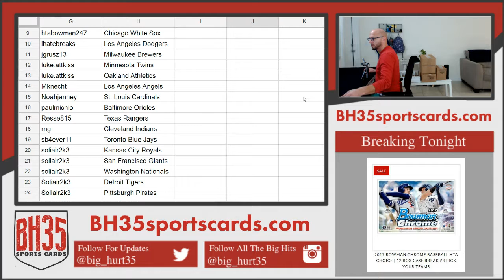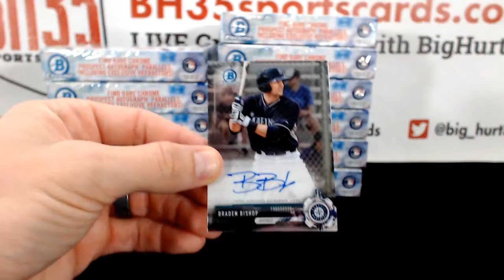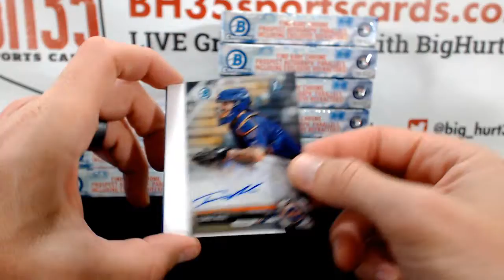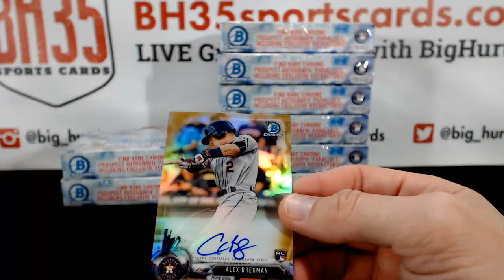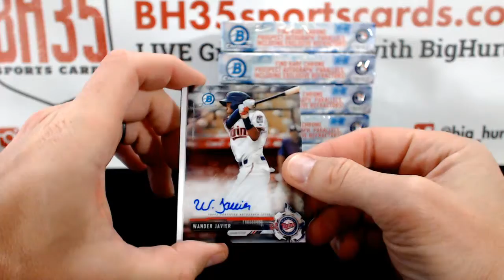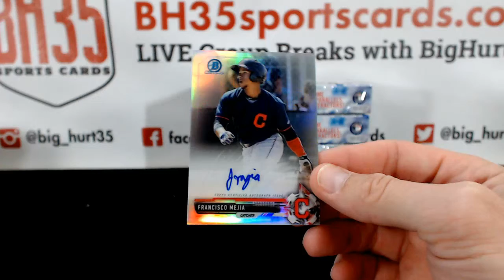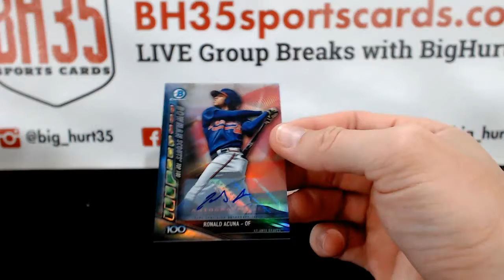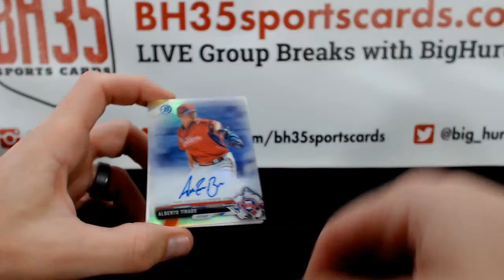2017 Bowman Chrome Baseball HTA Choice | 12 Box Case Break #3 Pick Your Teams